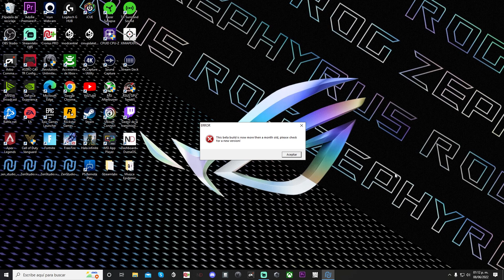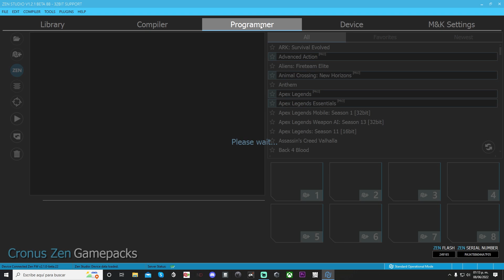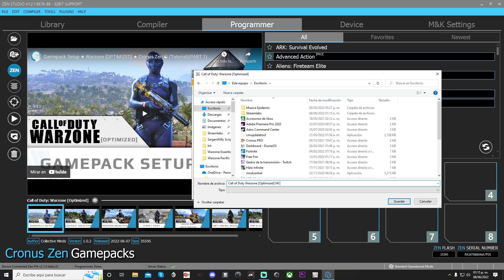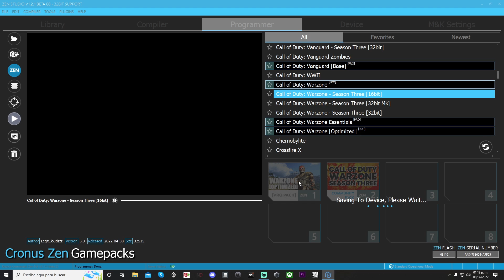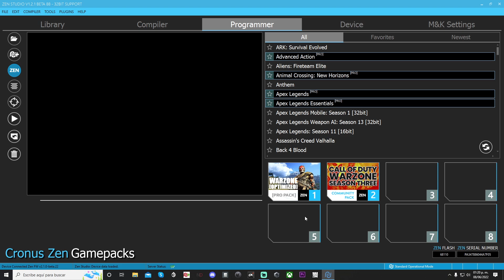Zen Studio Errores / Mis Paquetes Se Clonan Solos / Cronus Zen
Errores de Zen Studio ahora los gamepacks se clonan de manera automatica solos y borran todo lo guardado
Aquí la guía completa de como solucionar esos errores paso a paso con las mejores guias en español aqui en su canal Sargenwilly.